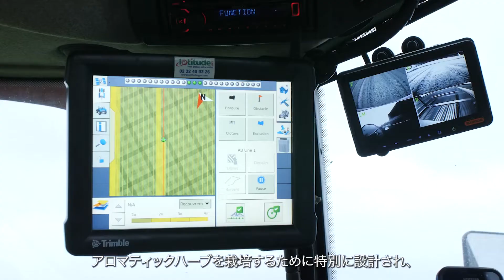Daregalは大自然の味のセンセーションの創造者です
Darégal, Creator of Natural Taste Sensations